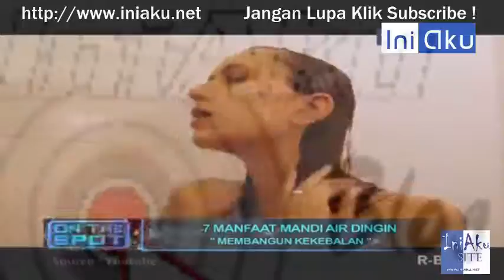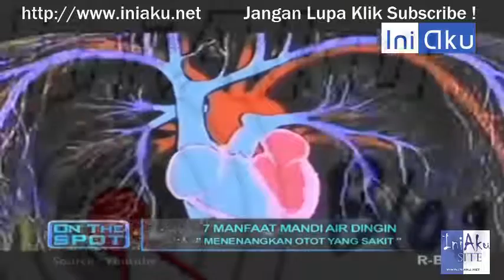7 Manfaat Mandi Air Dingin Versi On The Spot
7 Manfaat Mandi Air Dingin Versi On The Spot